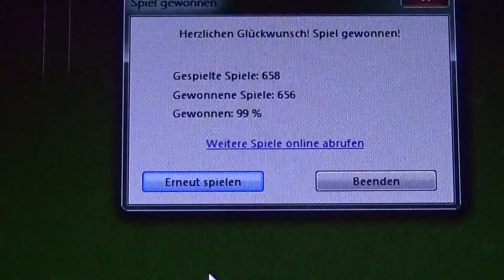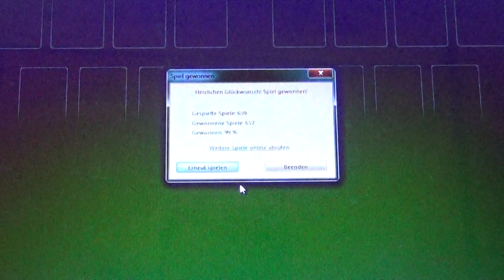Passatempo giocando a carte